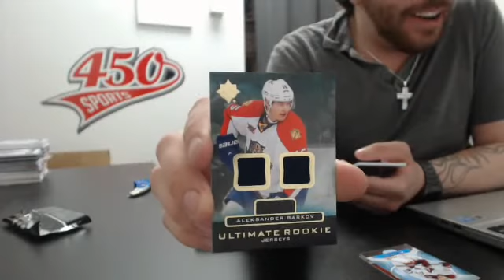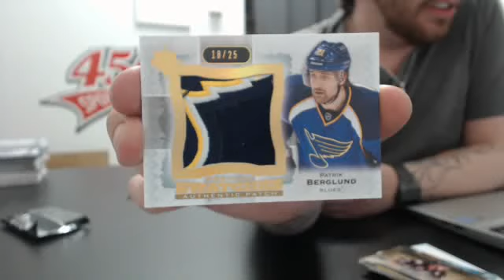450 Sports #200 - 2013/14 Ultimate hockey double box break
450 Sports #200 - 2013/14 Ultimate hockey double box break